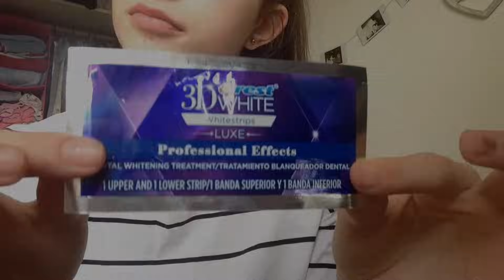How I whitened my VERY yellow teeth! (WORKS!) BEFORE AND AFTER!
All pictures are untouched and have no filter on top. Just wanted to share my experience using the Crest 3D Whitstrips Luxe Professional effects. They worked brilliantly, changed my confidence and smile! Would recommended to try out :) If you have any other questions leave them in the comments and i will answer!xx Song is Jess Glynne: Real Love